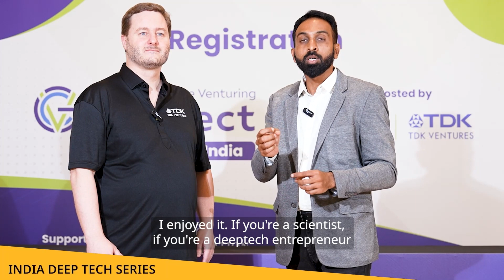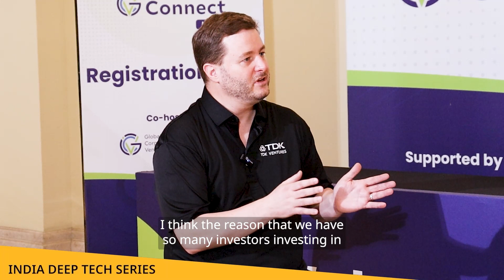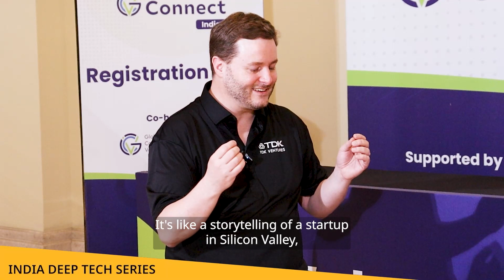India Deep Tech Series: The UpStreamLife - Interview with Nicolas Sauvage from TDK Ventures